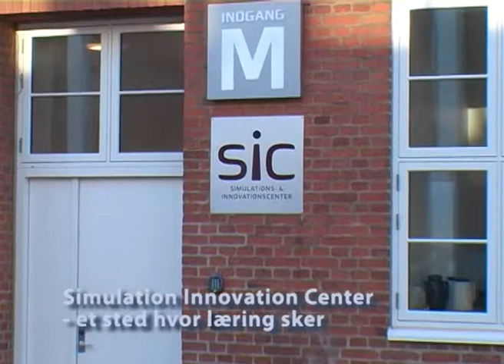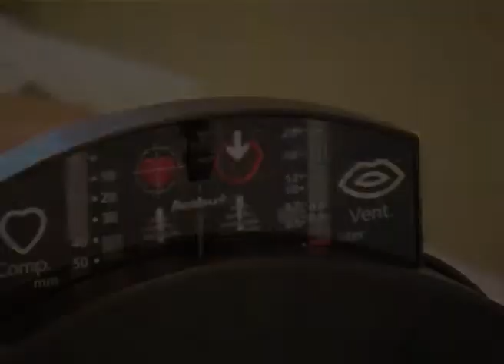Sygeplejerskeuddannelsen 12 m logo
Sygeplejerskeuddannelsen i Horsens anvender SIC Simulation Innovation Center ved hospitalsenheden i Horsens